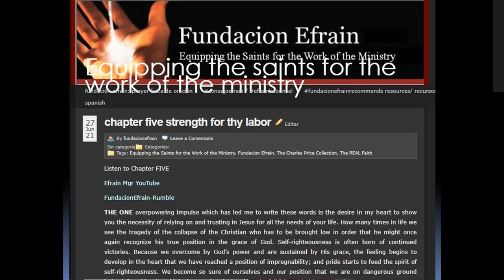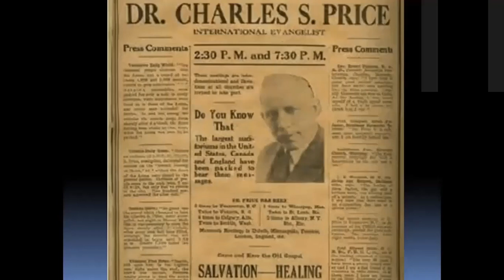Chapter FIVE Strength for thy Labor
"THE ONE overpowering impulse which has led me to write these words is the desire in my heart to show you the necessity of relying on and trusting in Jesus for all the needs of your life. " ~Charles S. Price (The REAL Faith)